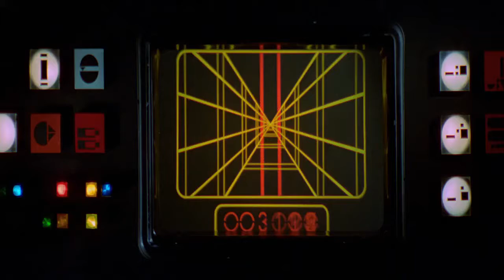The Original Trilogy - Princess Chelsea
We Are Strangers